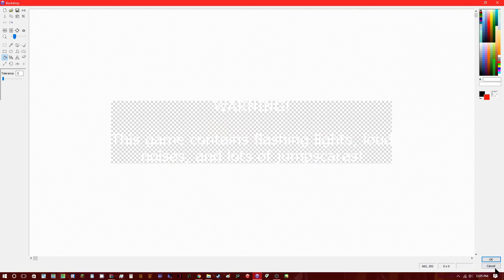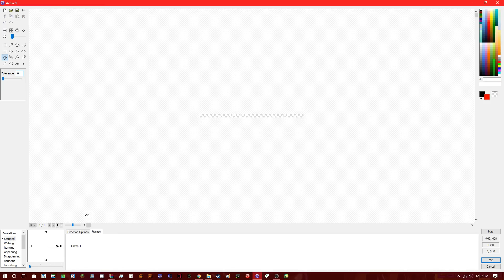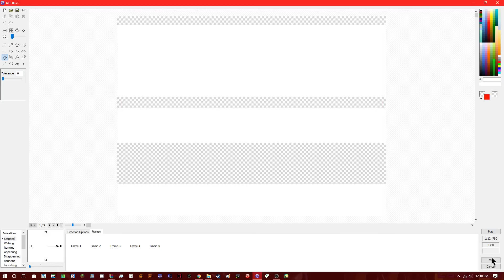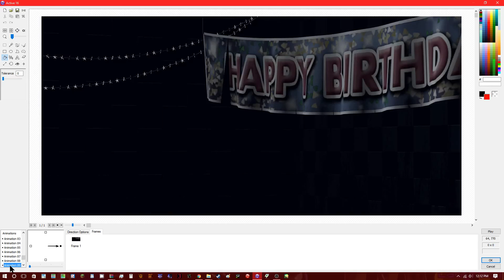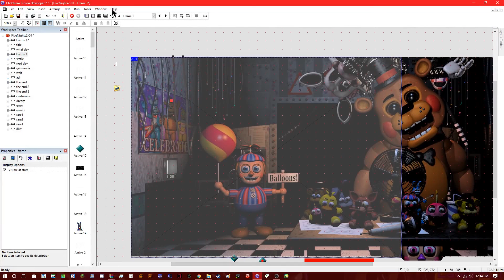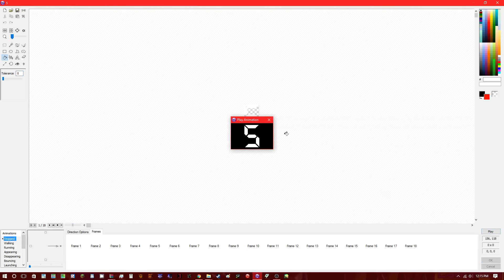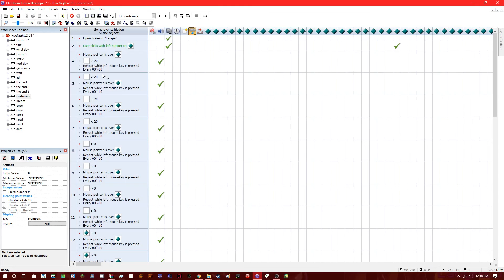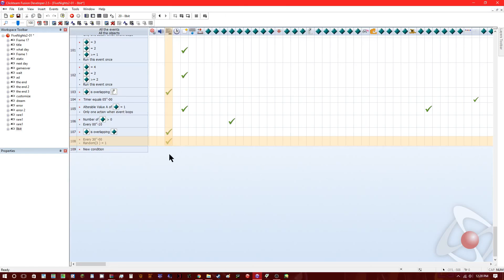Five Nights at Freddy's 2 Decompiled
Song: For you - Electric Joy Ride & Frisber